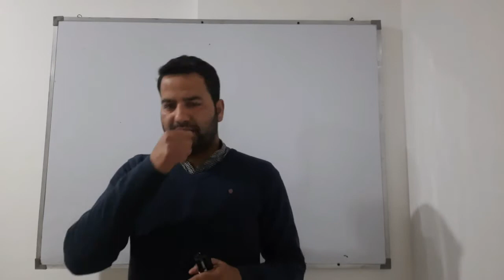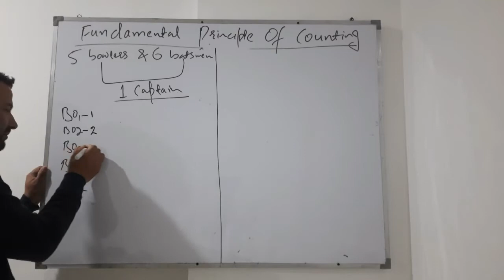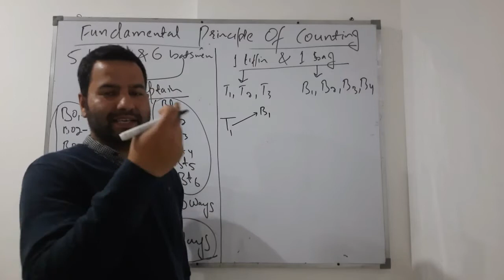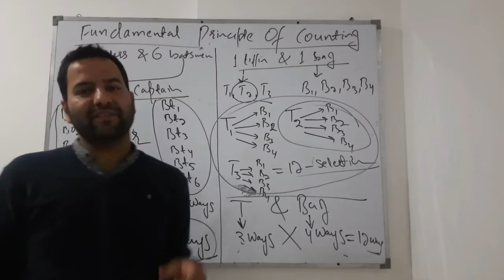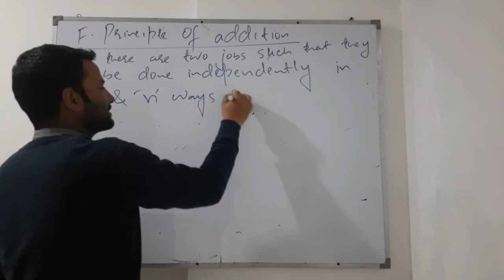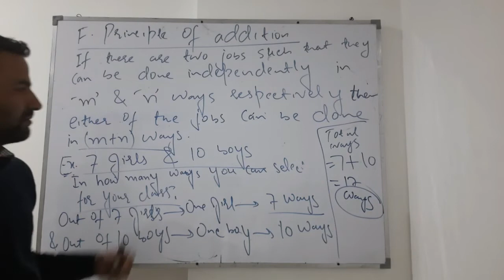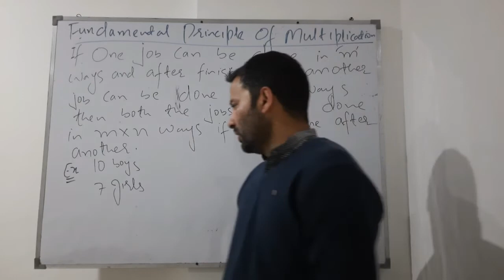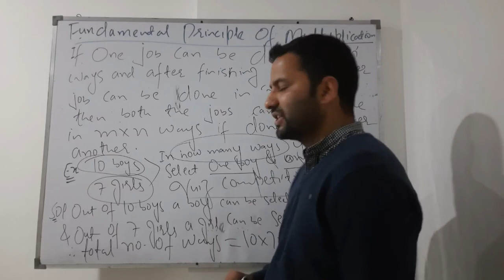Fundamental Principle Of Counting || Addition & Multiplication